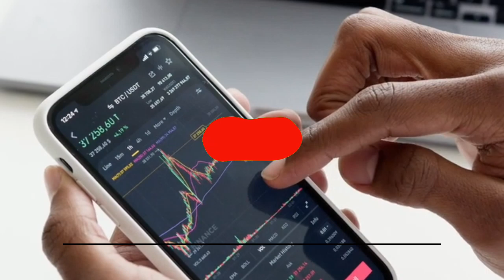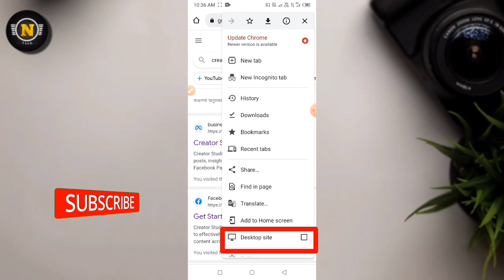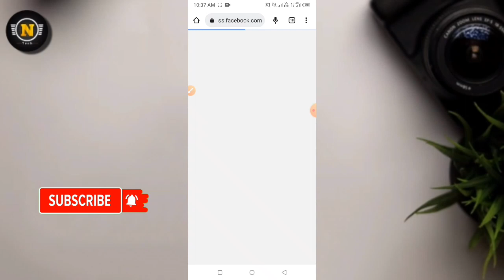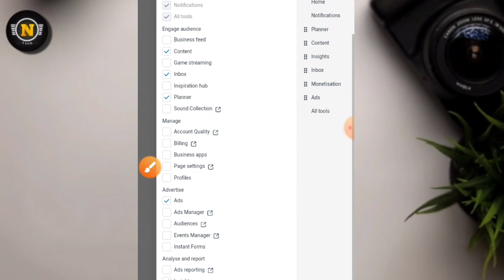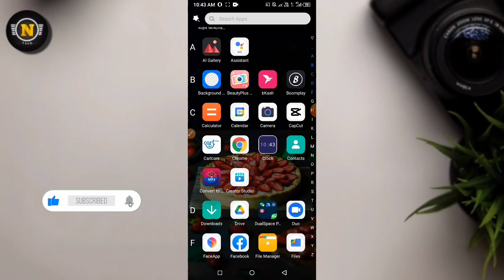Facebook creator studio new update || how to use copyright free music on facebook 2023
In this video I am trying to Facebook creator studio new update & how to use copyright free music on facebook discusse, if you like the video and subscribe the channel stay tuned to this channel, to get the next video first.

☐ 𝗠𝗨𝗦𝗜𝗖 𝗖𝗥𝗘𝗗𝗜𝗧
▶Promote By Audio Library :